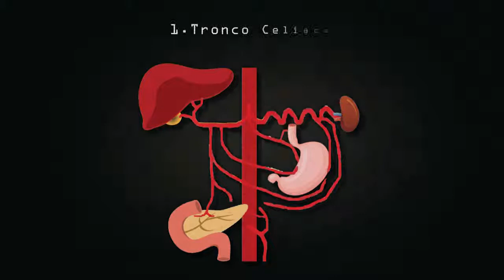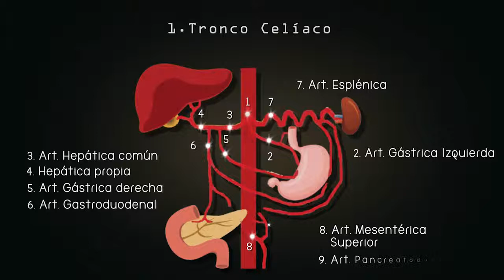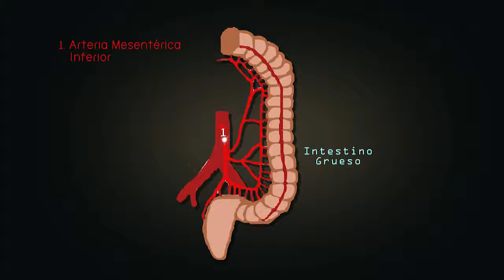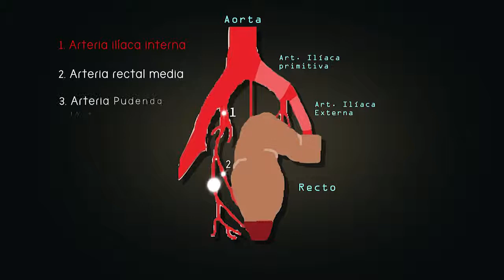Enfermería Universitaria - Anatomía: Irrigación del sistema digestivo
Irrigación del tubo digestivo y sus glándulas anexas. Ramas de la porción abdominal de la aorta descendente. Clase para la materia Anatomía de la Escuela Universitaria de Recursos Humanos del Equipo de Salud de la Facultad de Ciencias Médicas (UNLP).